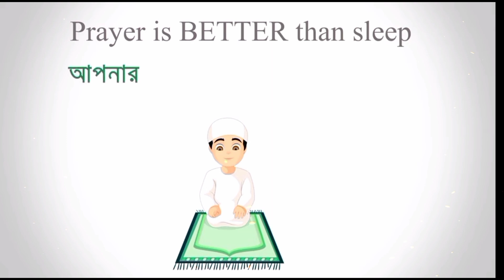১ লাখ টাকার আইডি হ্যাক কি করে হলো Part 2 😭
PC Specification

1.Processor AMD Ryzen 5 3600
2. MSI B450M-A PRO MAX AMD AM4 Motherboard
3. RAM 16 GB price in bd
4. Vega 11 graphics